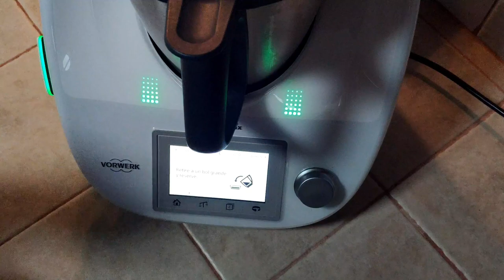Croquetas con THERMOMIX| Rosa cocinando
INGREDIENTES
500 GR DE POLLO
250 GR DE HARINA
150 ML DE CALDO
850 ML DE LECHE
150 GR DE CEBOLLA
SAL , PIMIENTA , NUEZ MOSCADA
75 ML DE ACEITE
1 o 4 HUEVOS DUROS